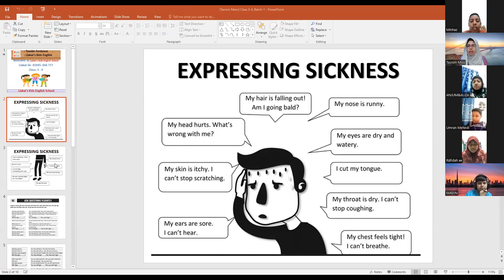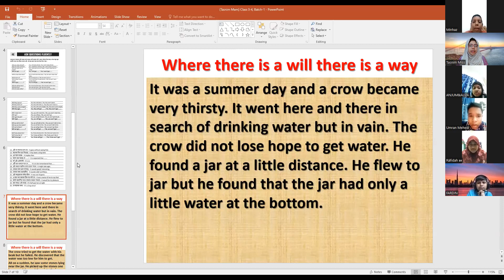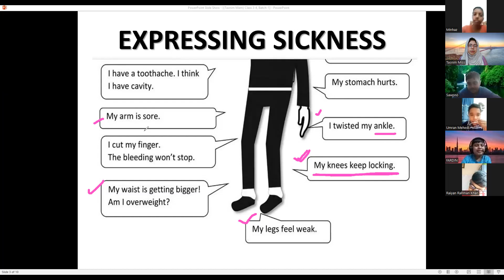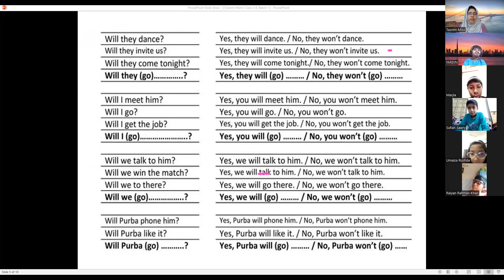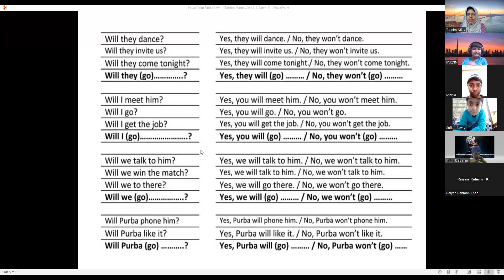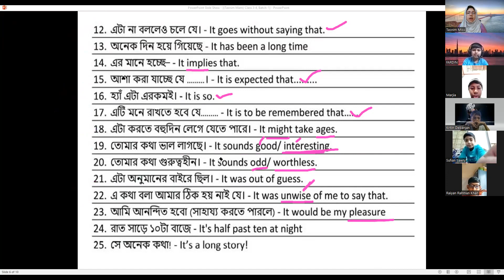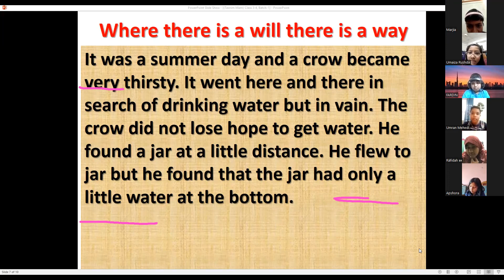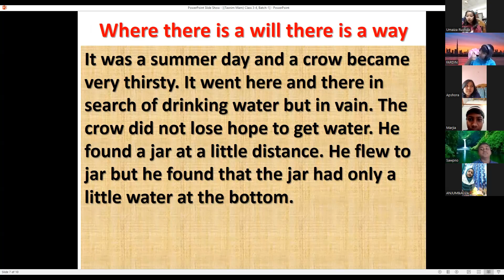Class 3 and 4 batch 1/Tasnim Ferdose.